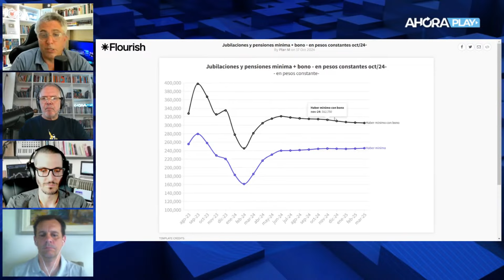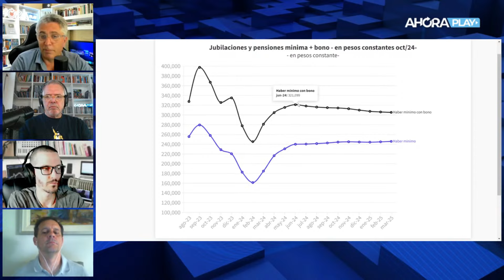La verdad sobre las jubilaciones: ¿Están recuperando lo perdido? | Maxi Montenegro y Fausto Spotorno